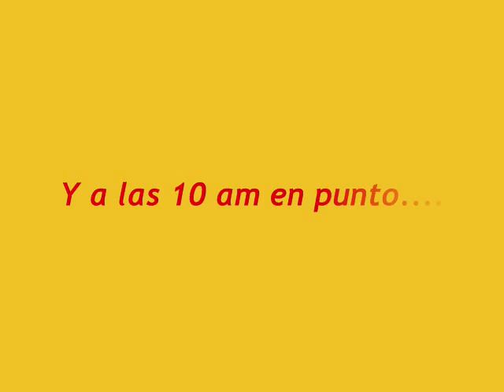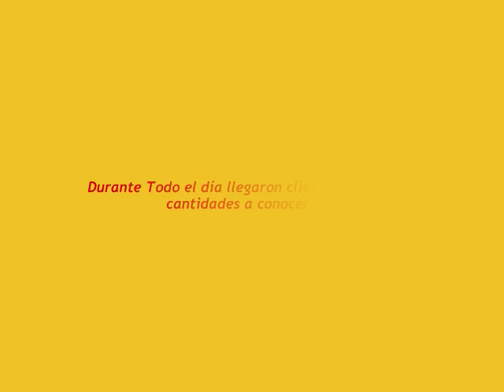Inaguracíon Almacén El Rey Turrialba Costa Rica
El dia 2 Octubre del 2009 despues de un tiempo record se abre en Turrialba Almacén El Rey y que destacamos fue todo un reto de los empresarios dueños para que en un tiempo de 20 dias lograran montar esta tienda por departamentos con más de 27 mil articulos para el Hogar , Felicidades. por el exito de este dia donde llegaron cientos de turrialbeños desde horas tempranas a la inaguracíon. escuchen CamìñaRadio ingresa a